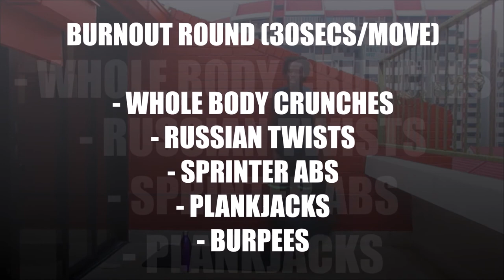Sweaty Abs H.I.I.T Routine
This workout is set to get your heart rate up and bring some heat to your core! 16 MOVES plus a burnout round is all that you got to deal with. Make sure you have a yoga mat or soft surface to lay on because we're gonna spend a couple minutes looking up at the ceiling as we train our abs!

Get your water, grab your mat and let's get sweaty!

Workout Format:

Warmup - (0:37)
High Knees
Butt Kickers
Jumping Jacks
Twist Hops

Circuit #1(35secs active: 5secs rest)

- PushThrus (8:53)
- Elbow to Knee Crunches (9:32)
- Sprinter Abs (10:11)
-  Leg Raises Combo (10:52)
- Deadbugs (11:32)
- Mountain Climbers (12:12)
- Wall Climbers (12:52)

Repeat

 PushThrus (13:32)
- Elbow to Knee Crunches (14:12)
- Sprinter Abs (14:52)
-  Leg Raises Combo (15:32)
- Deadbugs (16:12)
- Mountain Climbers (16:52)
- Wall Climbers (17:32)
- Whole Body Crunches (18:12)
- Whole Body Crunches (18:52)

Circuit #2 (35secs active: 5secs rest)

- Russian Twists (20:11)
- 1-2-123 Bike Abs (20:51)
- Left-Side Plank (21:31)
- Right-Side Plank (22:11)
- Control the Mountain (22:51)
- PlankJacks (23:31)
- Burpees (24:11)
- Power Knees (24:51)

Repeat

- Russian Twists (25:31)
- 1-2-123 Bike Abs (26:11)
- Left-Side Plank (26:51)
- Right-Side Plank (27:31)
- Control the Mountain (28:11)
- PlankJacks (28:51)
- Burpees (29:31)
- Power Knees (30:11)

BurnOut Round (30secs per move)

- Whole Body Crunches (31:39)
- Russian Twists (32:11)
- Sprinter Abs (32:43)
- Plank Jacks (33:15)
- Burpees (33:47)

Stay hydrated after these workouts and be sure to feed your body something healthy directly after exercising.
Remember to stretch after the workout and as always,

Get Up, Get Out & Get Moving!